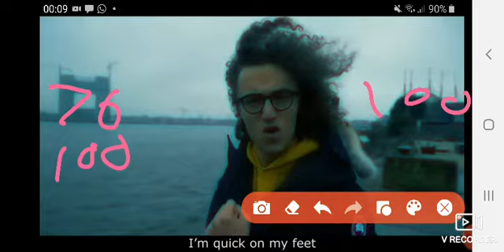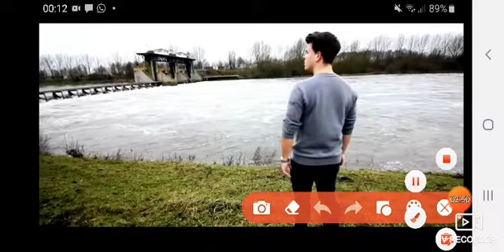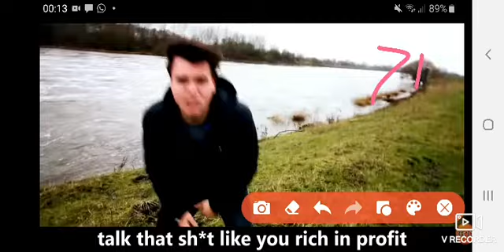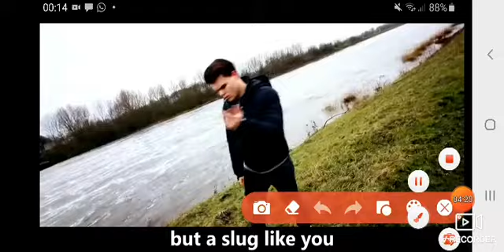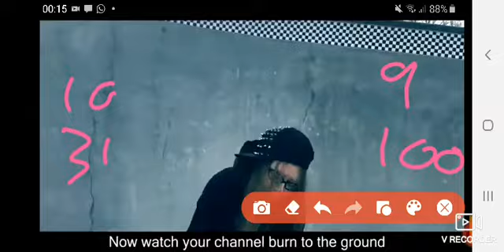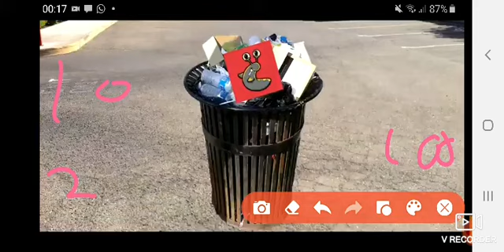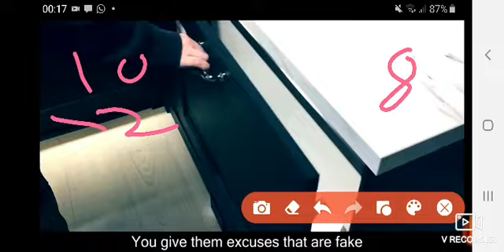jelly vs kwebbelkop vs slogo vs iceteanpizza